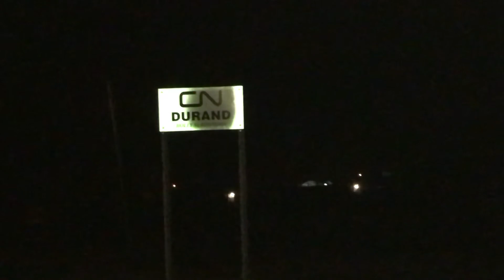Canadian National northbound Durand Michigan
UP ?
UP ?
Cars?